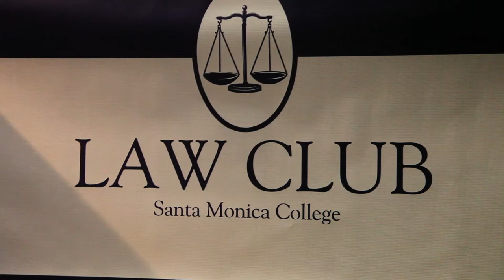Congressional Debate at UCLA for California's New 33rd District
On Thursday, May 17, 2012 candidates for Congress in California's 33rd Congressional District held their second debate. The debate included Democrats Tim Pape and Zein Obagi, Republican Christopher David, Green Party candidate David Steinman and Libertarian candidate and author of this article, Steve Collett.

What was most remarkable about the debate, was the near unanimity among the five candidates on diverse topics like ending marijuana criminalization, opposition to the National Defense Authorization Act, opposition to the growth and influence of California's powerful prison union, and the failure of the incumbent to stand up to lobbyists to protect our economy, reduce health care costs, improve access to mass transit, and end massive deficit spending.

While several of us extolled the need for encouraging sustainable transportation, including rail, electric vehicles and bicycles, all but Tim Pape (D) cautioned that the proposed $100 billion bullet train could be a potential economic boondoggle, while Californians struggle with massive cuts to education and other vital services in order to balance the budget.

Zein Obagi (D) spoke emphatically about his support for eliminating the Redondo Beach power plant, while others favored elimination of the plant but suggested we proceed with caution to avoid legal exposure similar to what occurred in Hermosa Beach with the enormously expensive McPherson dispute. I encouraged respecting the rights of property owners to achieve the most environmentally sound result and carefully considering the recommendations of Redondo Beach Mayor Mike Ginn (R) who has spoken extensively on the issue.

Twenty-five year old Republican candidate Christopher David mocked a direct mail campaign from the "declined to state" party candidate Bill Bloomfield, who  has claimed various Republican endorsements but has failed to respond to questions about his positions on the issues or show up to any debates.

David Steinman promised that at least one of the candidates at the debate would make it to the general election to unseat incumbent Henry Waxman, who he said does not even live in California, let alone the 33rd District. Each of the candidates characterized the incumbent as pandering to special interests, including trial lawyers, insurance and pharmaceutical interests on health care matters, prison builders and unions on issues of justice, and military interventionist interests on matters which support seemingly unlimited funding for the biggest polluter in the world, the U.S. Department of Defense.

During the incumbent's near 38 years in Congress, the number of prisoners in the U.S. has more than quintupled, and the national debt has increased thirty-fold, from less than half a trillion dollars to over 15 trillion dollars today. Henry Waxman is ranking member of a house committee blocking H.R. 2306, which would allow each state to decide its own policies on marijuana prohibition, and the incumbent supported the deceptively titled Patriot Act and National Defense Authorization Act, as well as failed bills SOPA & PIPA, which would have eviscerated the free exchange of information on the internet.

California's new 33rd Congressional District includes nearly the entire Los Angeles County coastline, from Malibu to the Palos Verdes peninsula, and includes Redondo Beach, Hermosa Beach, Manhattan Beach, El Segundo, Playa Del Rey, Marina Del Rey, Venice, Santa Monica, Pacific Palisades, Agoura Hills, Topanga Canyon, Beverly Hills, Brentwood, and parts of Hancock Park.  The district is one of the most physically beautiful, environmentally sensitive and vibrant districts in the country.

The event marked the anniversary of my first bid for Congress in 2011, in the special election to replace Jane Harman in the old 36th Congressional District. That primary election included the surprise top two victory by Republican Craig Huey, who is now the leading candidate in the race for California's 66th Assembly District seat.  Janice Hahn won the 2011 general election and is now running against Democratic incumbent Laura Richardson in the newly constituted 44th Congressional District.